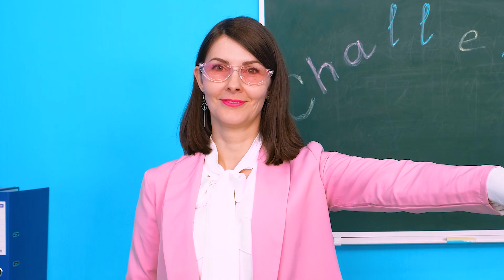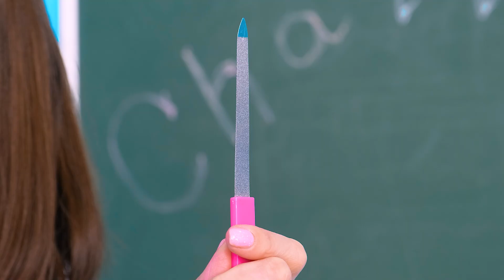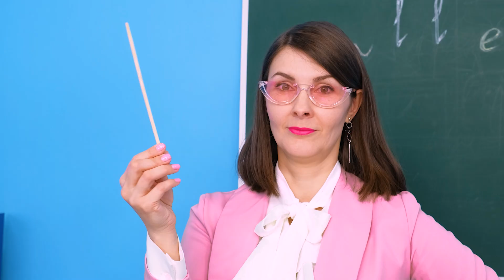First to Get Out Wins Challenge | Prank Wars by RaPaPa Challenge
Today we once again made sure that the most dexterous, fast and cunning win! Follow the example of the heroes of our challenge, and you will always succeed!